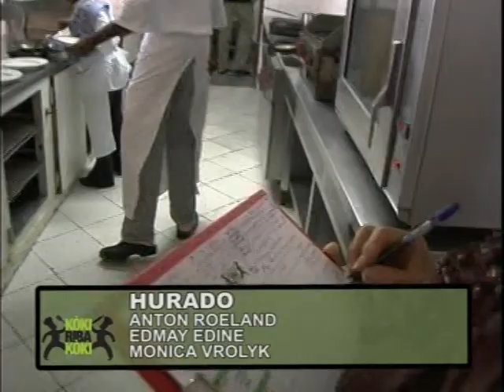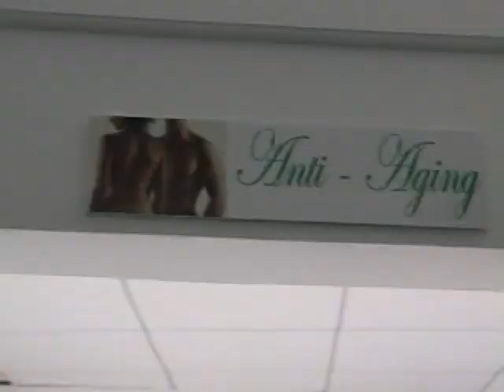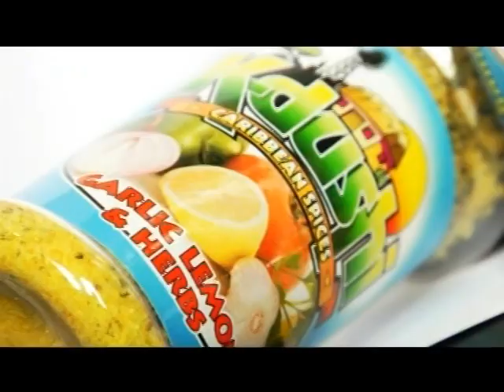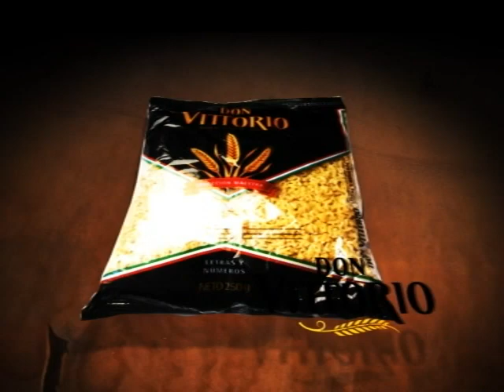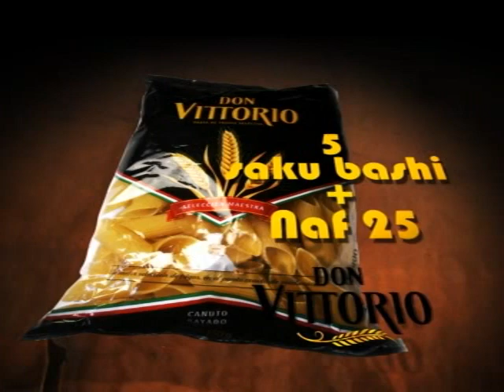koki riba koki temporada 2 programa 2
Restaurant Mango's